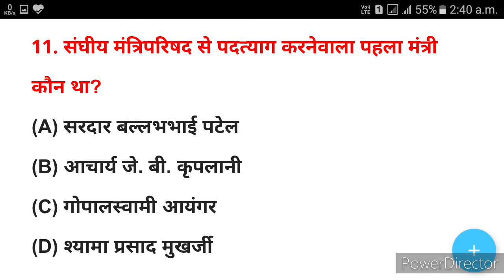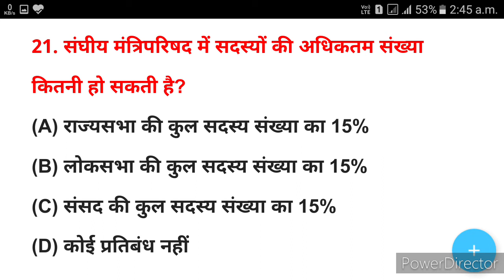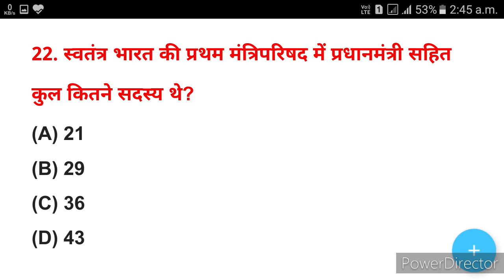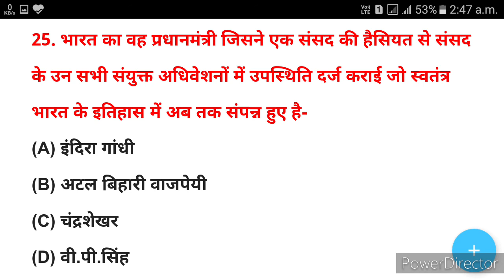मंत्रिपरिषद प्रैक्टिस सेट | Mantriparishad Practice Set | Political Science MCQ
मंत्रिपरिषद, Council of ministers
मंत्रिपरिषद प्रैक्टिस सेट, Council of ministers Practice Set in Hindi, केन्द्रीय मंत्रिपरिषद प्रैक्टिस सेट, Council of ministers MCQ in Hindi, Mantriparishad mcq in hindi, मंत्रिपरिषद MCQ,
Mantariparishad in hindi

मंत्रिपरिषद से सम्बंधित प्रश्न उत्तर, Council of ministers related questions, Council of ministers
related questions in Hindi, Mantriparishad Objective type Questions

राजनीति विज्ञान
राजनीति विज्ञान के प्रश्न
राजनीति विज्ञान के प्रश्न उत्तर
राजनीतिक विज्ञान प्रैक्टिस सेट
राजनीति विज्ञान के महत्वपूर्ण प्रश्न
राजनीति विज्ञान जीके प्रश्न
Political Science
Political Science MCQ
Political Science MCQ Chapterwise
Political Science MCQ Questions
Political Science MCQ Question Answers
Political Science MCQ for Competitive Exams
Political Science MCQ in Hindi
Political Science Practice Set
Political Science basic knowledge in hindi
Political Science Question Answer
Political Science Question Paper
Political Science Questions for Competitive Exams
Political Science Quiz
Political Science Quiz Questions
Political Science Quiz in Hindi
Political Science Objective Question
Polity Questions
Polity Questions for Competitive Exams
Polity Quiz
Polity Quiz in Hindi
Polity Question Answer
Polity Question Answer in hindi
Polity MCQ for Competitive Exams
Polity MCQ Questions
Polity MCQ Questions in Hindi
Polity MCQ in Hindi
Chapterwise MCQ of Polity
Chapterwise MCQ of Political Science
Topicwise MCQ of Political Science
Political Science MCQ Topicwise
Polity GK
Political Science GK
General Knowledge of Polity

Political Science Practice Set Topicwise:-